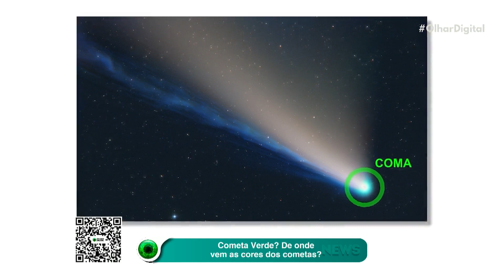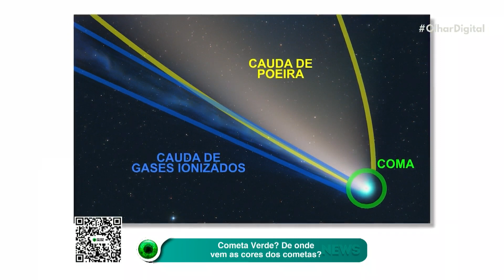Cometa Verde De onde vem as cores dos cometas